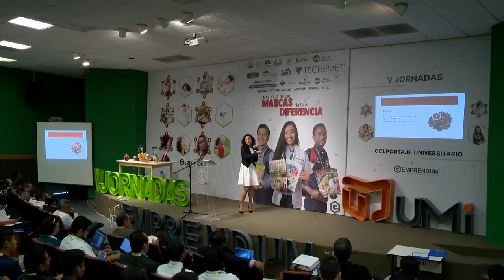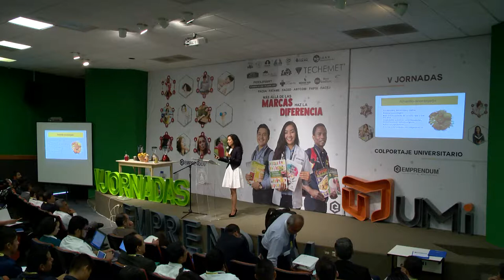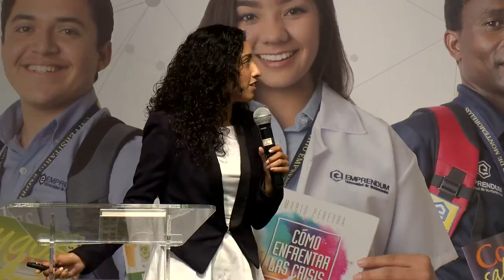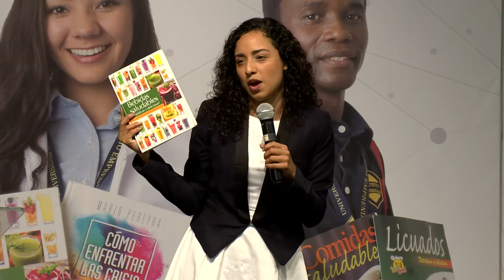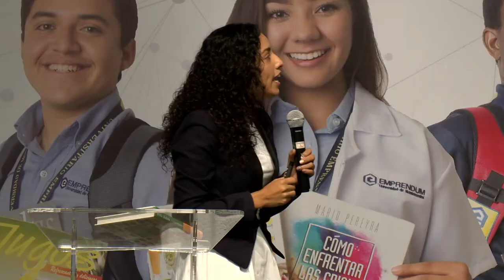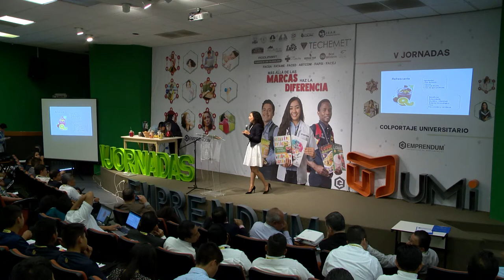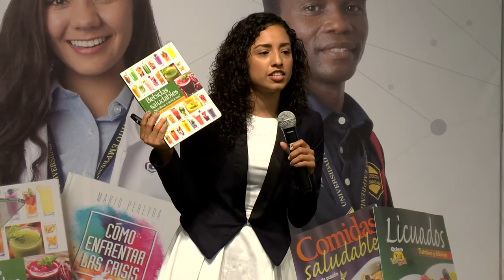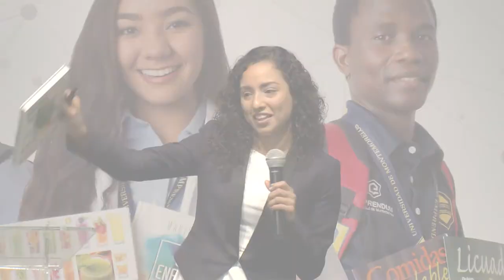Bebidas Saludables - 01 - Lic. Betsy Gabriela Hernandez Contreras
Conferencia de Betsy Gabriela Hernández en las V Jornadas Emprendum